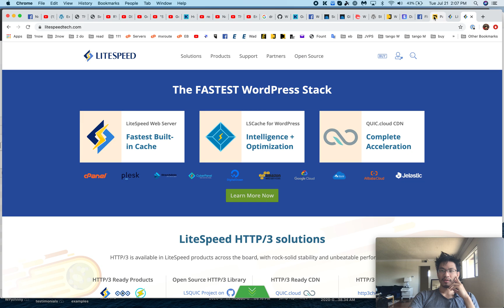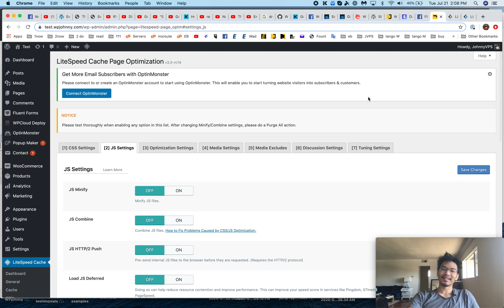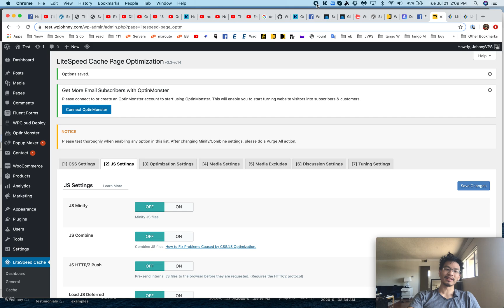LiteSpeed Cache 3.3 will have LOCALIZE JS feature (wow, omg, wow!)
This feature is still in BETA mode but will soon be released! Also another note, the localization feature will be moved to the localization tab...but anyway, you'll soon find out. :)